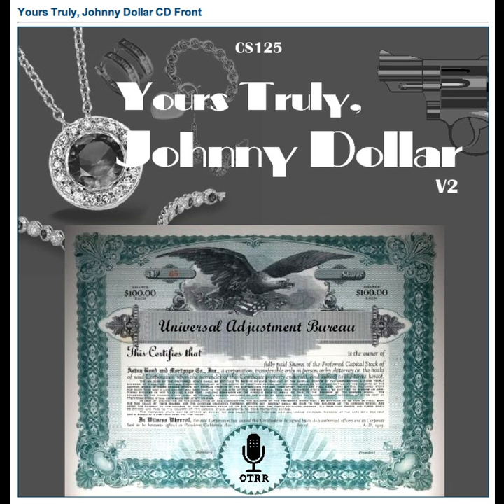Yours Truly, Johnny Dollar - 511222 124 The Maynard Collins Matter [Partial]